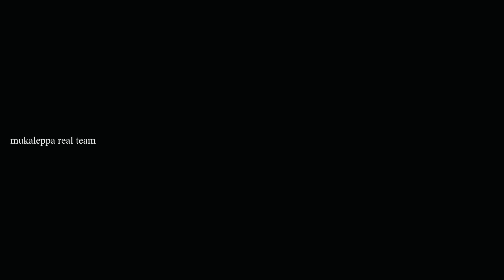ನಾನ ಯಾರ ಮುಂದ ತೆಲಿ ಬಾಗಸಲ್ಲಾ ಪುಷ್ಪಾ ನಾನ nan yar mund teli bagasalla pushpa nan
——:Kwaja   :——

ukcomedy
dharawadcomedy
dharawad
kannadacomedy
trending
bengalore
mukaleppanewvideo
hubbalicomedy
mukadeppa